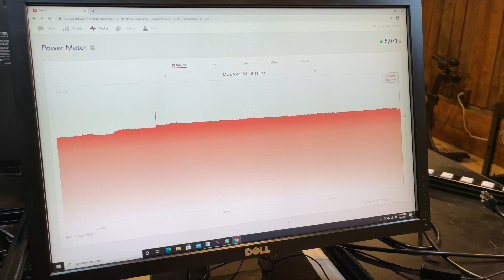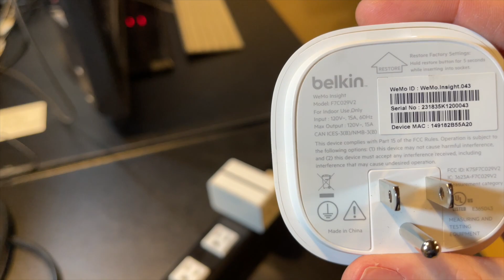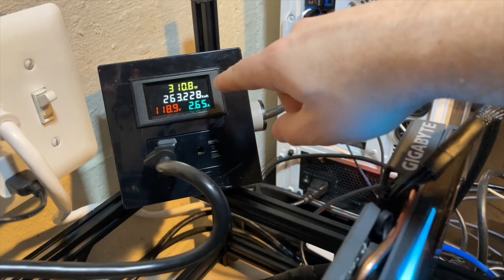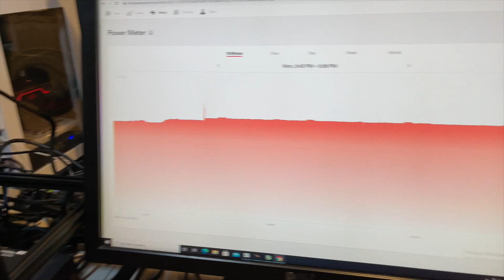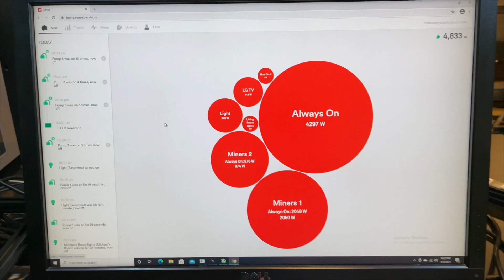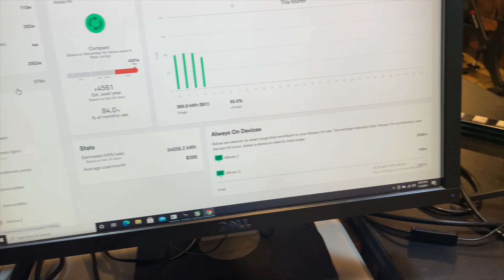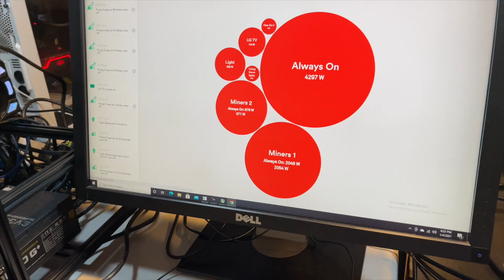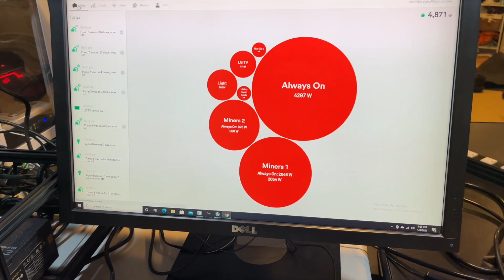Track Crypto Mining Electricity w/ SENSE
In this video I show the ways I track the electricity my mining rigs are burning using a variety of methods. I show my current setup as well as talk about plans for the future.

Products & Resources Mentioned In This Video:
▶️ Sense Energy Monitor
▶️ Sense Add-on Sensors
▶️ WeMo Insight
▶️ DROC AC Power Meter

Video Chapters:
00:00 Intro
00:21 Smart Switches
04:10 Power Meter
04:55 Sense Energy Monitor
09:04 Future Plans

Grow Tent Setup:
▶️ Inline Fan